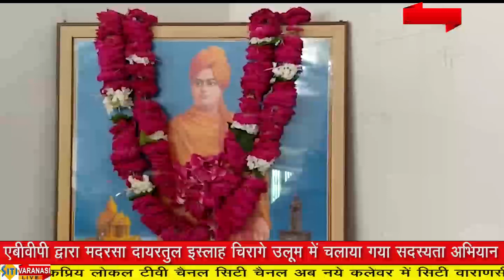Siti Varanasi Live News# 30 Aug 2022